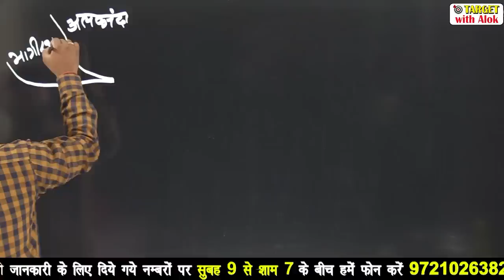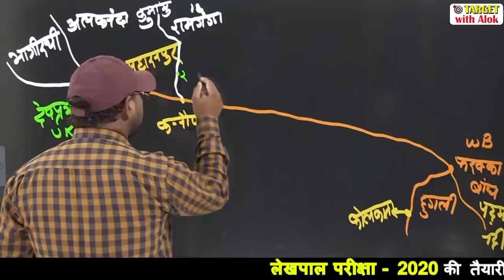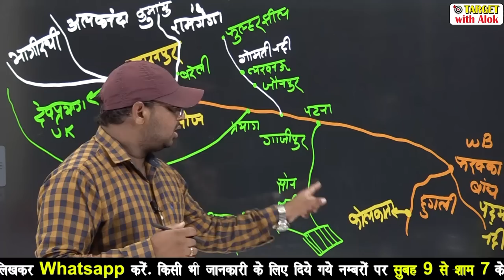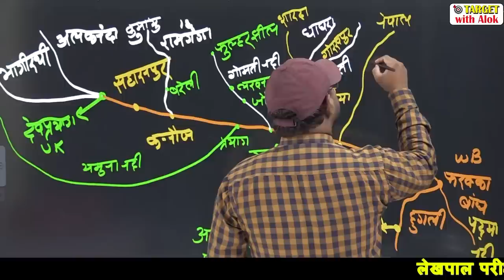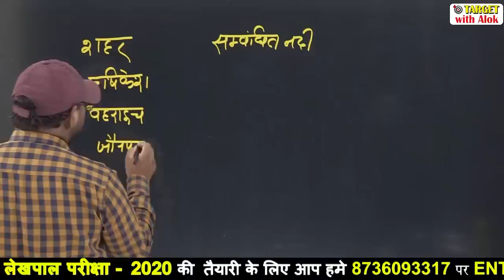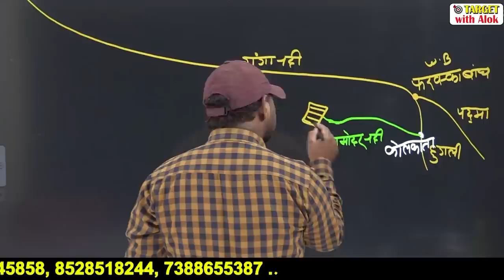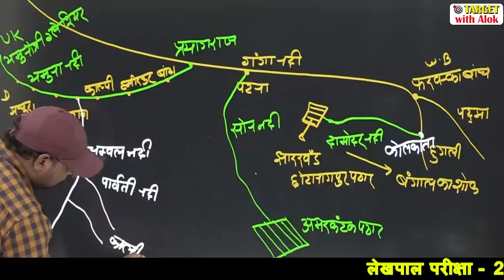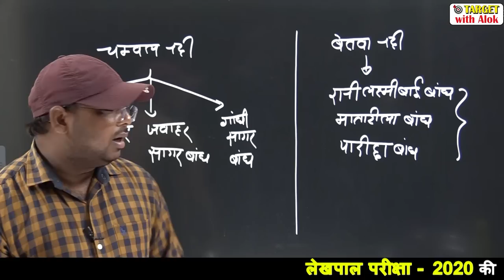UPLekhpal Classes -2020 |Indian Geography |भारत की नदियाँ गंगा एवं उसकी सहायक नदी |Target with Alok